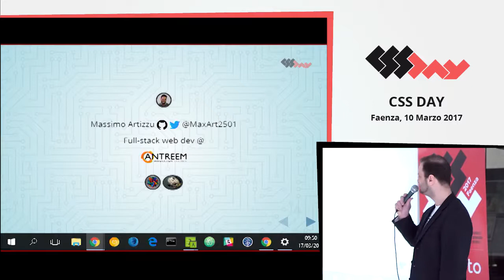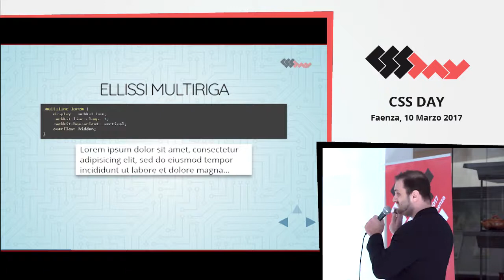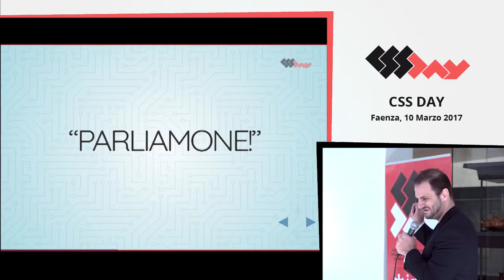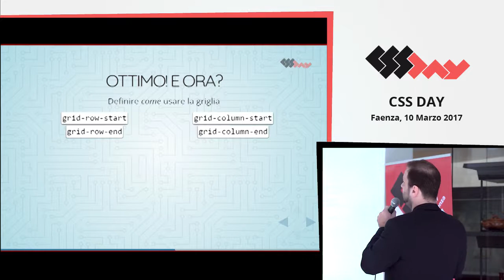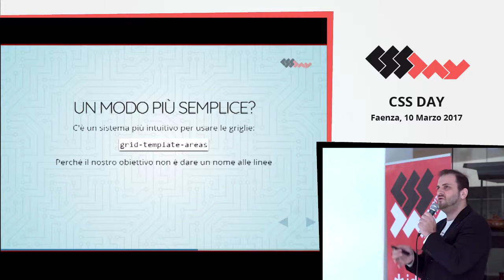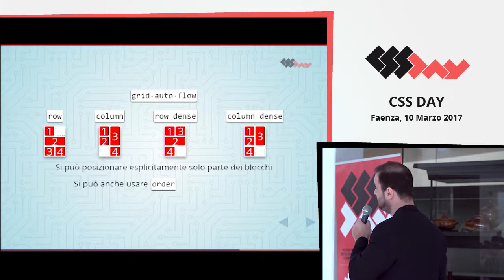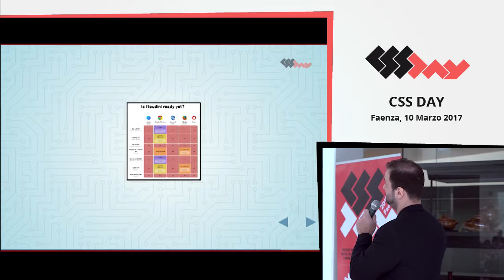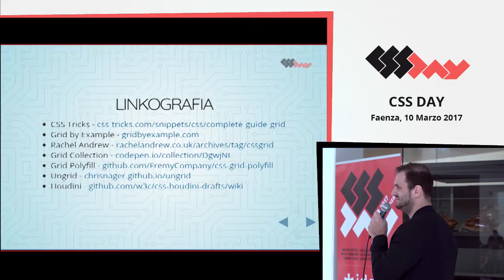Massimo Artizzu - Griglie CSS il futuro prossimo del layout - CSSDAY 2017